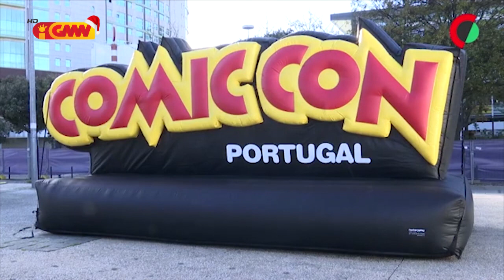CPLP na GMN edição 12 de Dezembro 2022